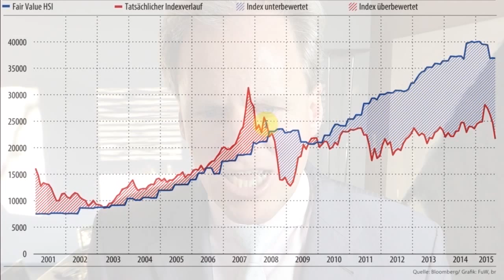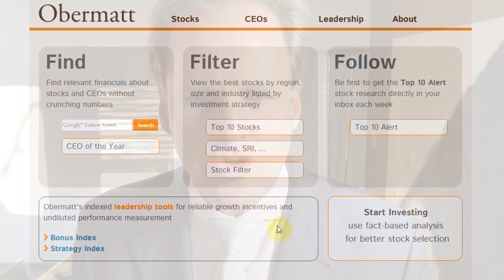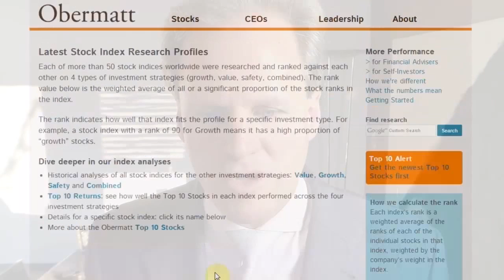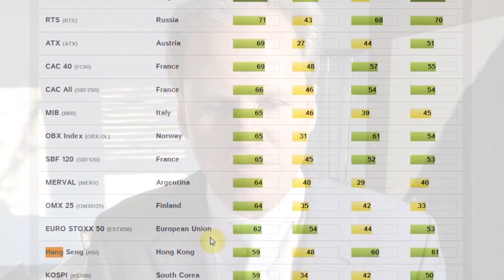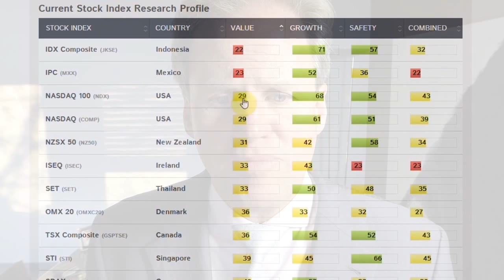China stocks are not cheap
China has lots of cheap clothes. But do they also have cheap stocks? We have analysed the Hang Seng Index with the Obermatt stock research method. That reveals a Value Rank of 57 for China and 59 for Hong Kong: Above average value but not the best. Many European markets such as Belgium, France and Italy are cheaper. And they have the added value of the European institutions that provide additional security to investors.